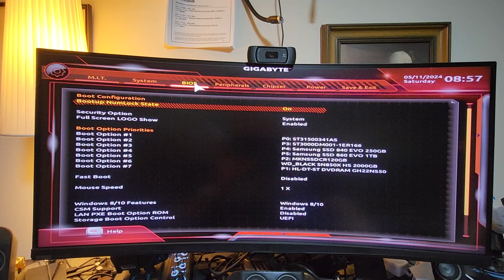core i9 9900k with Aorus Z370 Ultra Gaming MoBo - bios